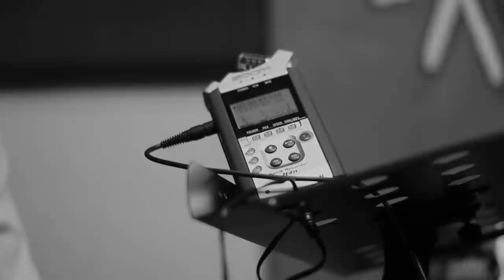Funny Short Story in Hindi | Author Unknown | Can you guess the moral of this story?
Here's a family of Tortoises out for a picnic who forget to bring salt with them. Find out what happens when they send the youngest tortoise back home to get the salt after promising him that they would not touch the food until he comes back.

The video ends with a question - on what you think should be the moral of the story.
Narrated in Hindi by renowned motivational speaker Simerjeet Singh, the story concludes with a surprising twist! This Hindi motivational story has several morals hidden in its depths.

Do participate in the comments section below to share your guesses. We shall be revealing the moral in part 2 of this series soon!

Hints:
1. Having faith in others
2. What you sow, so shall you reap
3. We receive what we expect

Can you guess the moral of this Funny Short Story in Hindi?
If yes,  please share your views with us in the comments section.
Click thumbs up on the comments that you agree with.
We will have something special for the top comment.
Regards,
Team Simerjeet Singh.